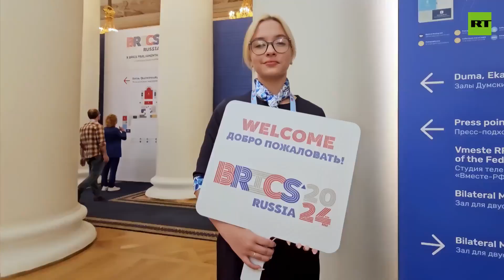BRICS Summit officially begins today in Kazan, Russia.